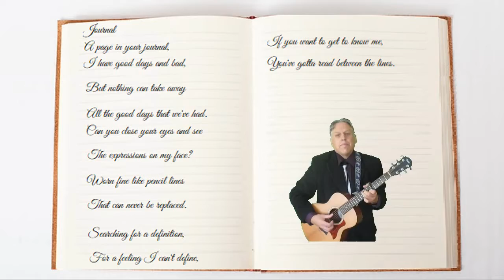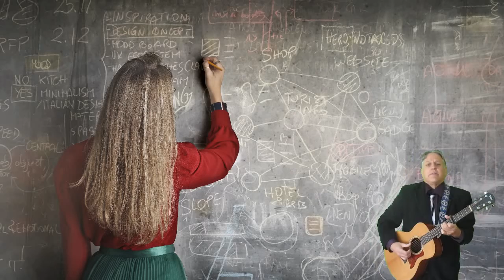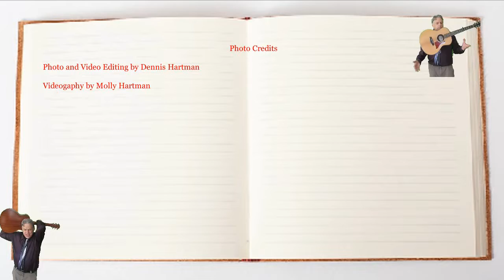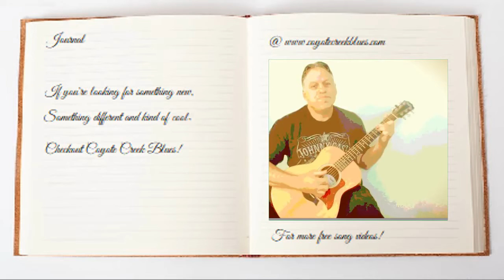Read Between The Lines An Original Song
I wanted to get this song out before Valentine's Day because it is a song is about the part of love people often do not see or at least have a hard time identifying... It is that quirky part of a relationship that makes your significant other different from all of the other people out there and makes them special to you. Share this song with your significant other and see if it doesn't help brighten their day at least a little bit.

I also post videos on Rumble. You can also visit my Rumble channel:

Lyrics to Read Between The Lines

Verse 1
A page in your journal,
I have good days and bad;
But nothing can take away
All the good days we have had.
Can you close your eyes and see
The expressions on my face?
Worn fine like pencil lines
That can never be replaced.

Chorus
Searching for a definition,
For a feeling I can't define;
If you want to get to know me,
You gotta read between the lines.

Verse 2
As I sit down and write this song,
I want to reach you with a hook;
But such a complex a topic
Could fill up a thousand books.
Caressing each syllable,
Massaging every word;
Until love becomes a metaphor
That fills each page with words.

Chorus

Verse 3
So critical of my own thoughts,
Looking back as I grow old;
I know I can't turn back the page,
I only watch this paper fold.
Punctuating love's lessons
With additional footnotes;
Will there be a happy ending
When our story's finally wrote?

Chorus